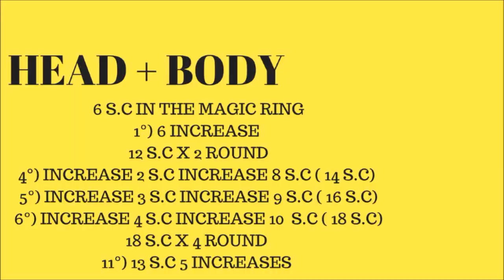CAPYBARA AMIGURUMI ENGLISH TUTORIAL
Hi everyone! In today's video I'll show you how to crochet this beautiful amigurumi CAPYBARA!!

ETSY SHOP